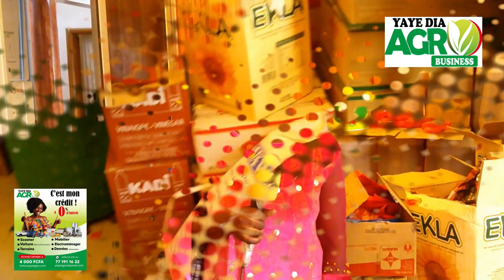Urgent🔴des opportunités en étant membre de Yaye Dia Agro Business C'est mon crédit a 0% d'intérêt